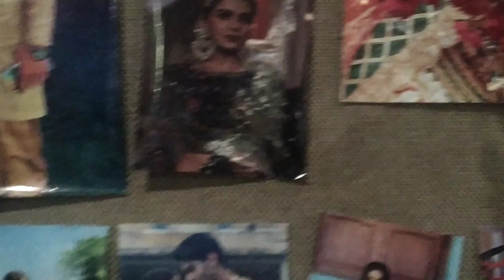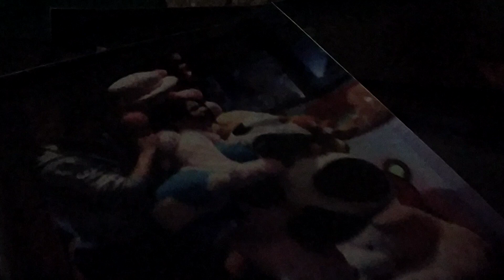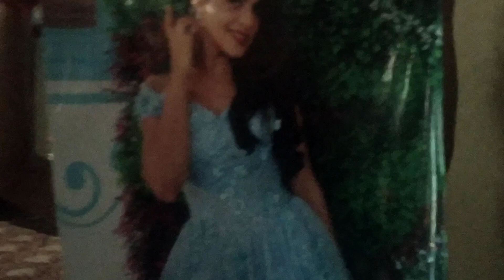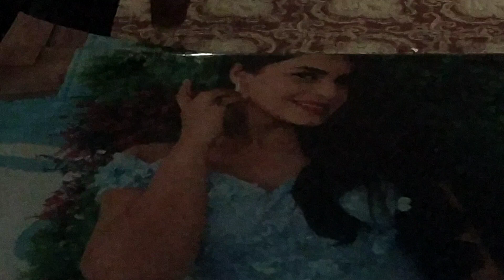Vlog of kya Virat Heer wapas milenge?